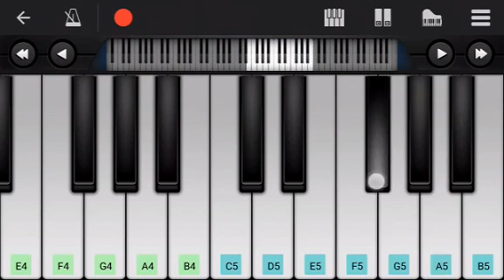Sab Tera || Mobile Piano || Baaghi 2 || Disha Patani || Tiger Shroff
for more videos and like the video

Movie:-Baaghi
Song:-Sab Tera